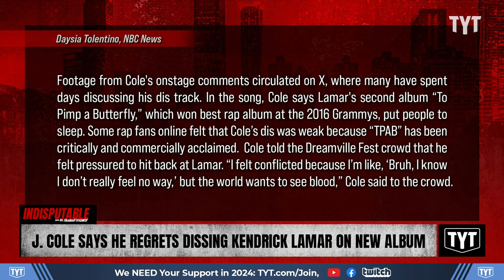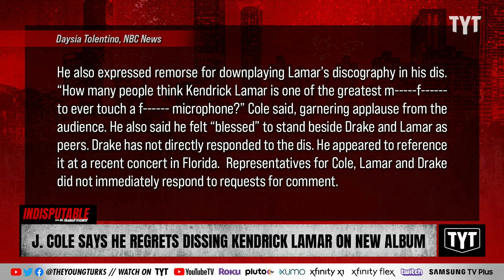J. Cole Makes Rap History Amid Beef With Kendrick Lamar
Rapper J. Cole told his audience he regretted making his diss track "7 Minute Drill," which bashed Kendrick Lamar amid their beef. Dr. Rashad Richey and Sharon Reed discuss on Indisputable.

"J. Cole said there's one part of his new album that he's not proud of: a track in which he disses Kendrick Lamar.

The artist, who dropped his album "Might Delete Later” on Friday, released a track titled "7 Minute Drill," which features a verse that takes aim at the fellow rapper.

“I’m so proud of that project, except for one part,” Cole said Sunday at his music festival, Dreamville Fest. “It’s one part of that s--- that make me feel like, ‘Man, that’s the lamest s--- I ever did in my f life.’ And I know this is not what a lot of people want to hear.”

Lamar, the first rapper to win a Pulitzer Prize in 2018, had taken shots at Cole and Drake in a guest verse on the song "Like That," by rapper Future and producer Metro Boomin. "

240409__ID06JCole_V2